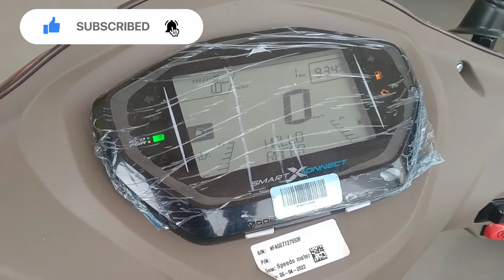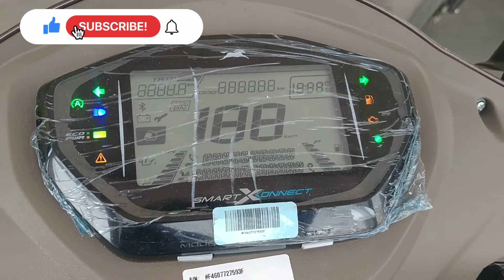new Jupiter TVS.. GPS.... new colour... software Jupiter..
.. new Jupiter GPS..

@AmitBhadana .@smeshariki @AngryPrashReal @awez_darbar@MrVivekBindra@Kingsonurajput